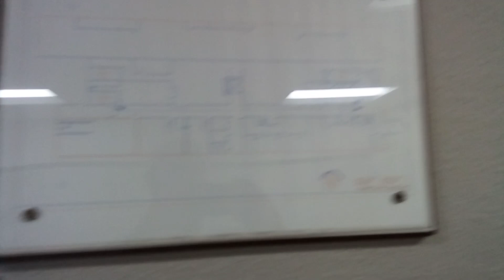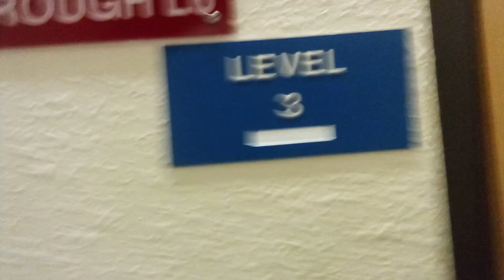Wanted by the Sheriffs for 4 days: Probable Cause??? Instead of an arrest warrant. Color of Law?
Location: Chelan County Reginal Justice Center
Date: Thursday July 20th, 2023
Time: 8:38am
Everything starts to go side ways, real quick, real bad. I end up getting arrested AFTER I go up before the court, not for an arrest warrant like I am supposed to be arrested for, but for Probable Cause (something I did four days prior and getting let go four times prior to being arrested. You Chelan County Sheriffs Deputy Kenny, you were suppose to arrest me, the first time, and the very second you seen me doing something wrong. Guess what, you did not see me doing anything wrong. That is why you do not have Probable Cause.
And what is up with this Color of Law??? I am sick and tired of finding dirty corrupt public officials (especially Law Enforcement) that have sworn an oath to UP HOLD, PROTECT, AND DEFENT, our United States Constitution of America and our Freedoms that carry them within, even if it is against feelings of my public employees like yourself, and not of committing any crimes, but exercising Freedom. You do not want me to have freedom? Why Chelan County Sheriffs Deputy Kenny, why are you Depriving me of my Rights Under Color of Law (Title 18 United States Code 242) Your anger has no business with my Freedoms. Your feelings do not trump my Rights in the Bill of Rights to the United States Constitution.